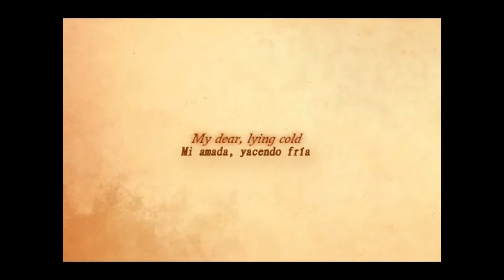柿チョコ MV 「秘蜜～黒の誓い～」Kakichoco / Himitsu~Kuro no Chikai~ (Sub. español)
“La reunión en la noche, eventualmente llevaría a un pecado imperdonable.
Un patético ángel caído, una chica humana, la fruta prohibida,  amor y atractivo, y una traición mortal, todo en esta trágica historia de amor "

Original: 秘蜜～黒の誓い～
Romaji: Himitsu~Kuro no Chikai~
Inglés: Alluring Secret~Black Vow~
Español: Un empalagoso chico pegado por 15 años

Intérprete: 柿チョコ
Letra: ひとしずくP
Vídeo: 鈴ノ助
Ilustración: 鈴ノ助

Este vídeo NO me pertenece, sólo lo traduje y subtitulé. El crédito es de sus respectivos autores
(This video is not mine, I just  translated the lyrics and captioned it, credit to their owners)
Apoye al artista haciendo clic en el enlace del vídeo original y al productor comprando su música si es posible